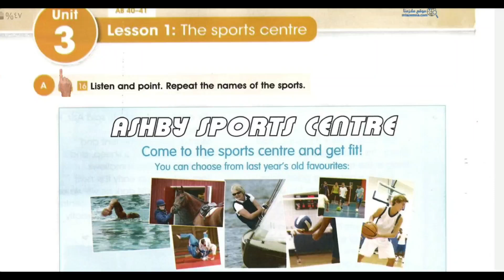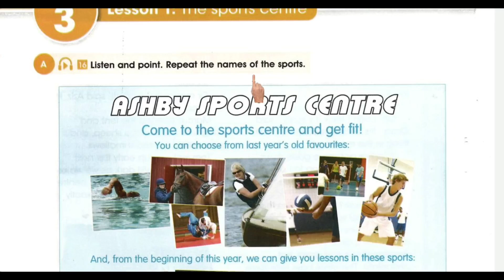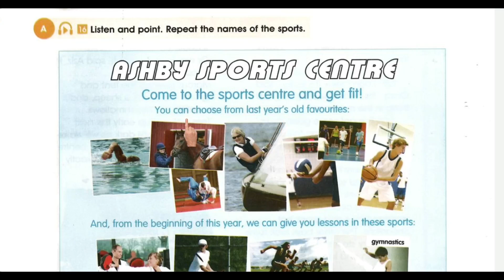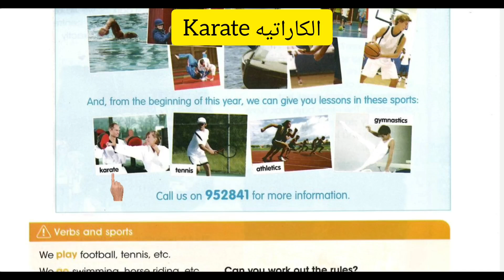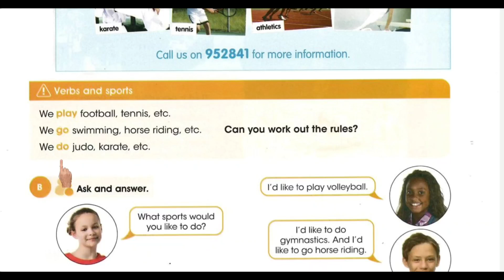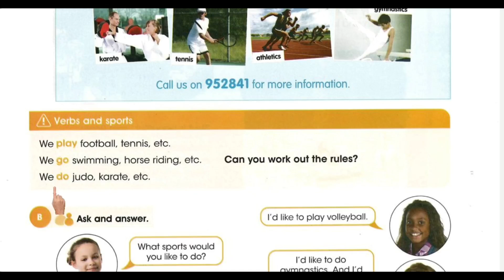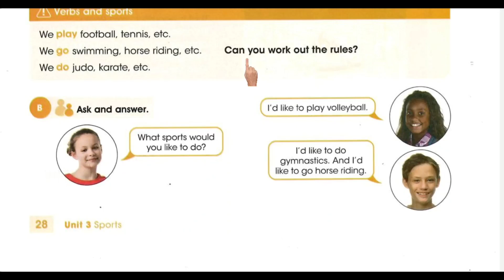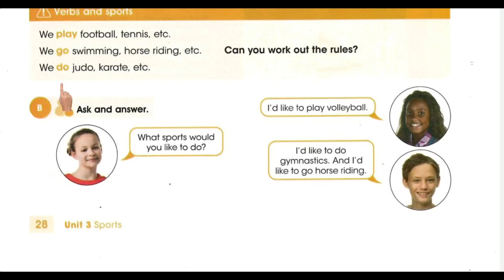انكليزي ثاني متوسط قراءة وترجمة صفحة 28 بكتاب الطالب الوحدة الثالثة الدرس الاول Ashby sports centre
انستكَرام  ingleeze

حسابي على فيسبوك  لتعليم الجُمل بالإنجليزي ( كل يوم جملة )

انستكَرام  ingleeze

سناب شات joe97ma